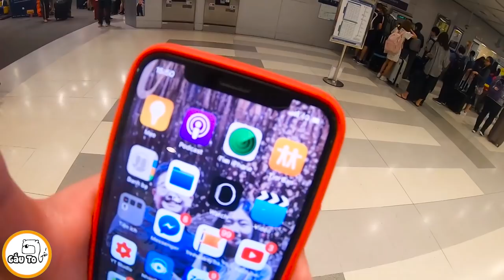Gấu ơi đi ăn thôi ! Đi Thái Để Làm Gì ! What Is Gau Doing In Thailand - Gấu To (tập 1)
Gấu được cô Nga ở BếpTV mời đi Thái. Đây là tập đầu tiên Gấu bắt đầu từ VN bay qua Thái

- Các Cậu cùng Gấu tham gia và xây dựng Ham Ăn Tộc cùng chia sẻ các món ăn và nhà hàng trên toàn Việt Nam nhe Link Ham Ăn Tộc ở dưới á Cảm ơn các Cậu

▶️ Ham Ăn Tộc . Vô đây cùng chia sẻ và kết nối những tâm hồn ăn uống nhe nè

▶️ Đây là kênh chính thức của Gấu và nay về sau Gấu sẽ làm clip và dục lên đây , các bạn chờ clip Gấu nhe